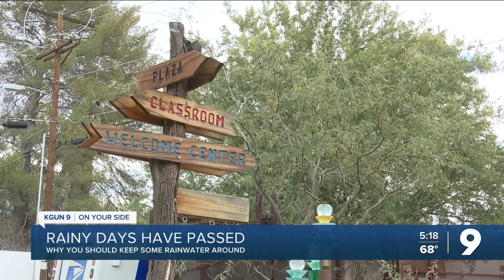Rainwater conservation group shares ways you can get involved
The rainy days have passed, but a local group wants people to know how they can make it last.